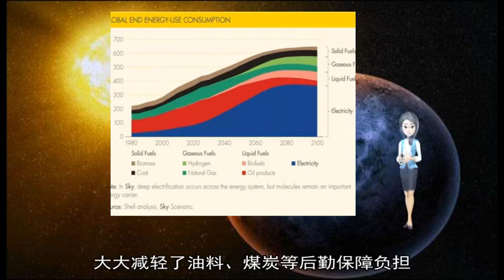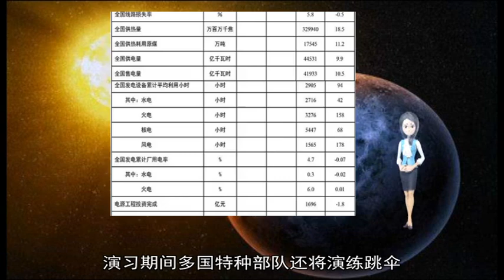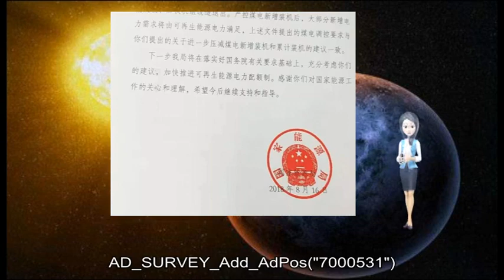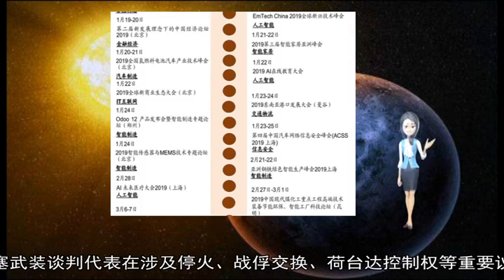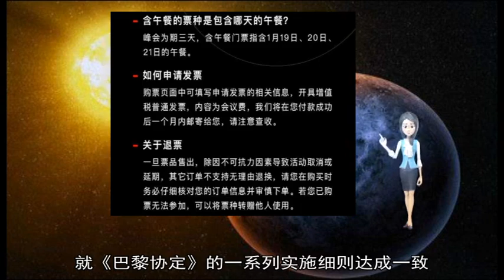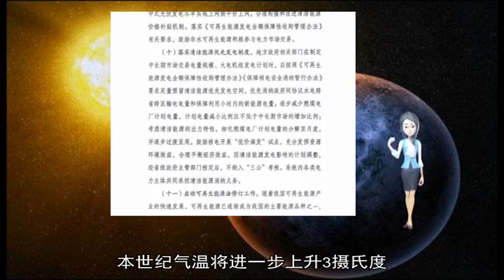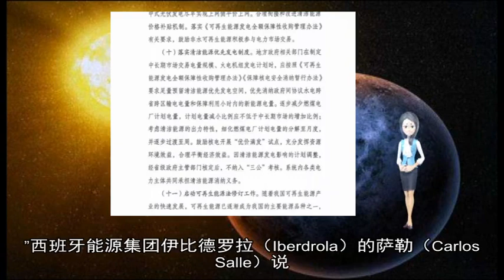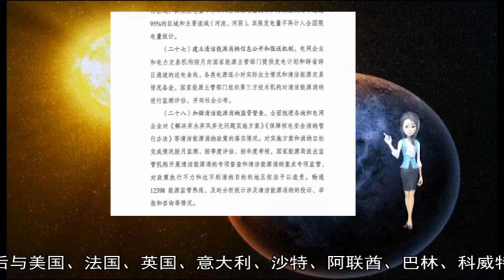01222019全军首个军民融合可再生能源局域网建成发电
about: 胡塞, 也门, 荷台, 国家, 报道, 协定, 停火协议, 武装, 演习, 12, 再生能源, 巴黎, 俄罗斯, 边防部队, 防卫, 军事演习, 美国, 计划, 沙特, 建设, 德国总理, 气温, 能源, 埃及, 特朗普, 进行, 达成, 后勤保障, 特种部队, 摄氏度, 美军, 1000, G20, 飞机, 会议, 课目, 合作, 此次, 局域网, 政府, 参与, 哈里, 保障, 英国, 军民, 电网, 购买, 推进, 各国, 军委, 联合, 气候变化, 德国, 撤军, 联合国, 声明, 解决, 沙特阿拉伯, 国防部长, 多国联军, 支持, 包括, 海军陆战队, 电力, 北极, 环球网, 王子, 升幅, 日本自卫队, 叙利亚, 用能, 90%, 20, 11, 18, 2015, 62, 100, 21, 等国, 2020, 军演, 弃身, 装备, 提供, 亚纳, 气候, 全军, 峰会, 一等功, 挪威, 地区, 难题, 安全, 默克尔, 举行, 远途, 旨在, 锋刃, 民调, 融合, 参演, 目标, 迫降, 报告, 落实, 停火, 美日, 排放, 一些, 减排, 训练, 代表, 海上, 规定, 亿日元, 如何, 拒绝, 战斗, 迟到, 受访者, 本世纪, 连通, 敦促, 科威特, 协议, 制定, 实施细则, 发表声明, 军事行动, 最近, 用电, 磋商, 军方, 援引, 迫击炮, 部队, 任务, 日本政府, 贫穷, 故障, 这次, 削减, 发言人, 目前, 表示, 希望, 考虑, 遵守, 一架